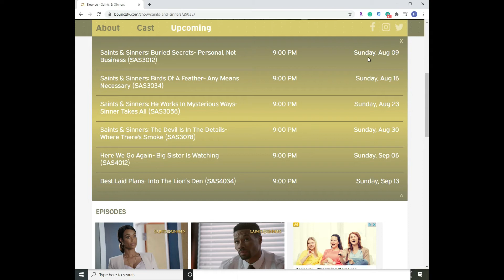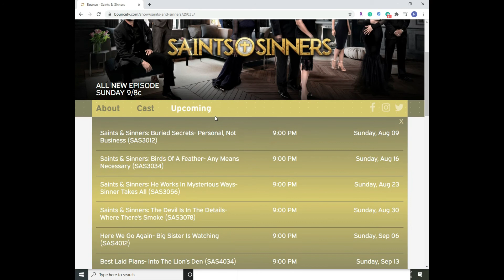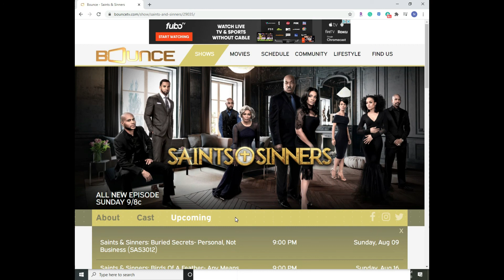Bounce Tv's Saints and Sinners Schedule to Premiere Season 5 soon.....maybe.....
A possible premiere date for Season 5 of Saints and Sinners